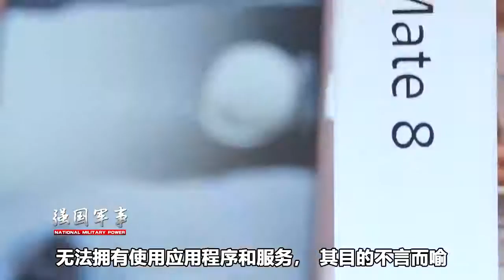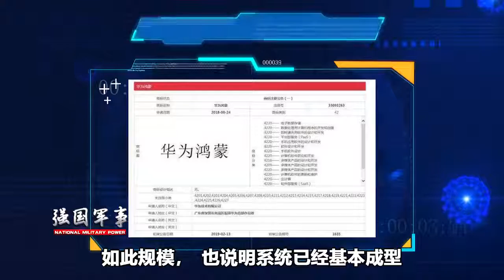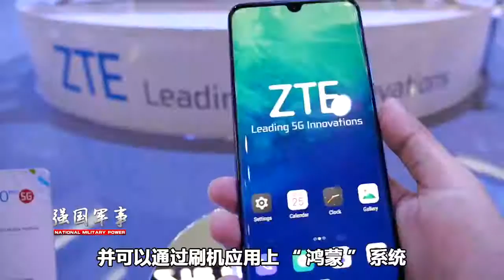断供华为，中国企业集体反攻，安卓可能在一夜之间，扫出中国市场